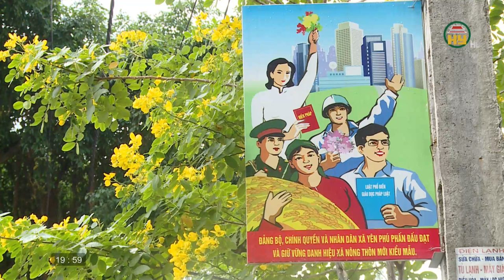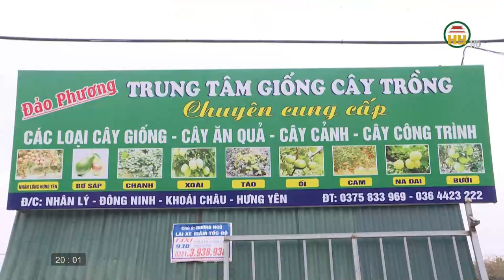Thời sự Hưng Yên thứ 5 ngày 09/02/2023